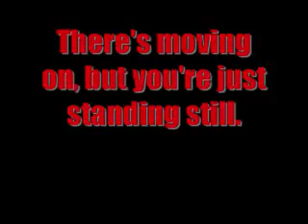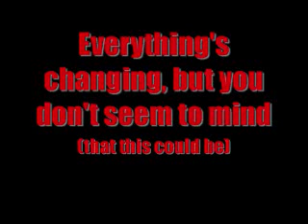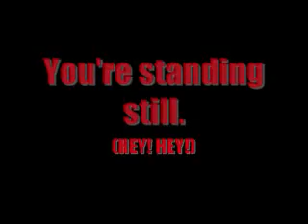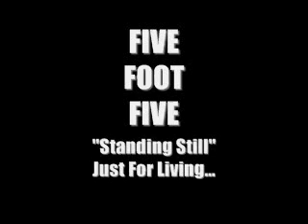Five Foot Five- "Standing Still" Lyrics (Album) Just For Living...